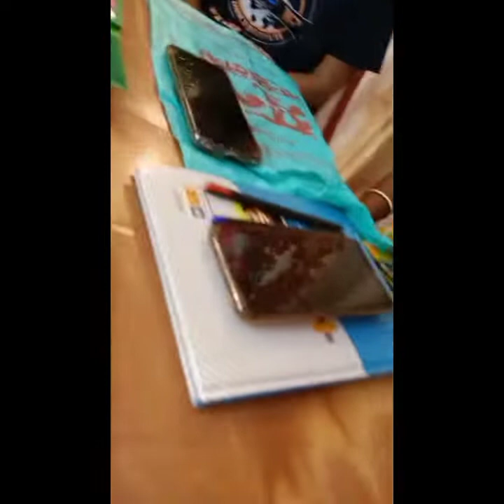eye mekaup ব্রাস ব্যবহার করবে কীভাবে।।@FixEye @BasariAslanlari @EyeVisionFilms soms vlogs